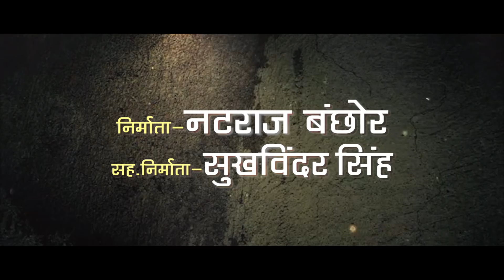Best Comedy Of Anuj Sharma || Dabang Daroga || Superhit Chhattisgarhi Movie Clip - 2018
Best Comedy Of Anuj Sharma || Dabang Daroga || Superhit Chhattisgarhi Movie Clip - 2018 || New Upcoming Movie || Lakhi Sundrani - 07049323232

Movie : Hamar Baghwa DABANG DAROGA Raja | दबंग दरोगा
Cast : Anuj Sharma, Reema Singh
Lyrics : Chandraprakash
Director : Abhishek Singh
Producer : Natraj Banchhor
Banner : Tulsi Entertainment
Youtuber : Prahalad Nishad
Language: Chhattisgarhi
Genre : Regional